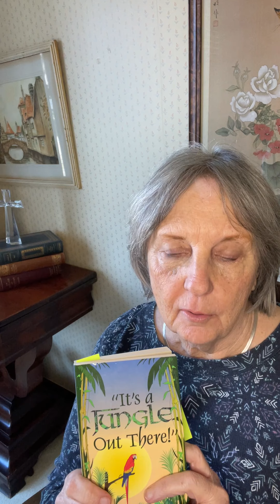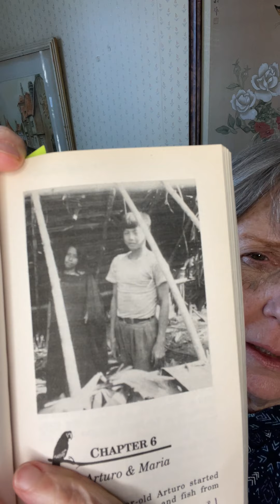IT'S A JUNGLE OUT THERE! Chapter 5 "Midnight, Matso and the Managerie"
Grandma, a retired reading teacher, reads and discusses T'S A JUNGLE OUT THERE! Chapter 5 "Midnight, Matso and the Managerie" which is about the pets the Snell family had while living in a Peruvian jungle.